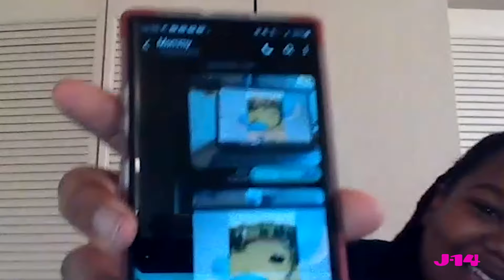Danger Force Cast Reads Texts From Mom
Havan Flores (Chapa), Terrence Little Gardenhigh (Miles), Dana Heath (Mika) and Luca Luhan (Bose) from Nickelodeon's Danger Force caught up with J-14 during quarantine and are giving fans an inside look at their text messages... with their moms! Talk about relatablecontent!